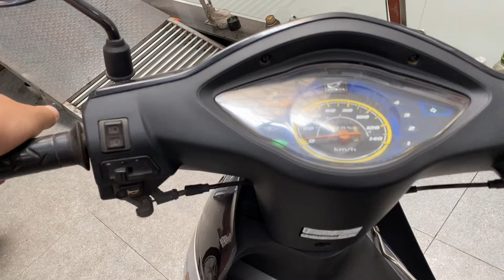Chuyên Xe Cũ Giá Rẻ Wave S Mới Về Lh 0983533445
Chuyên Xe Cũ Giá Rẻ Honda Wave S Mới Về Lh 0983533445
Giá triệu